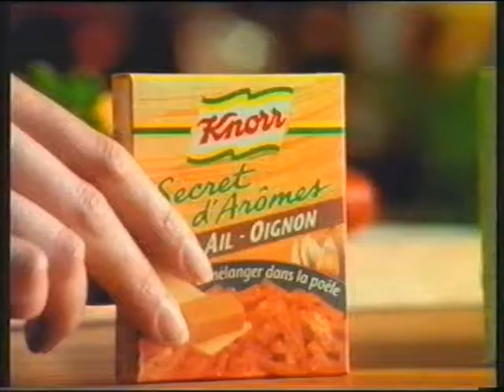Knorr Secret D'arome